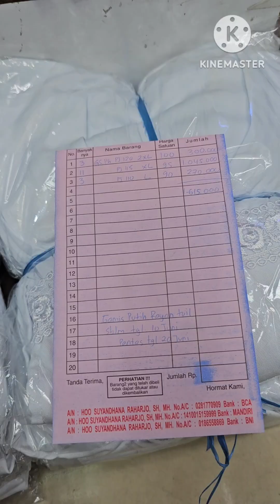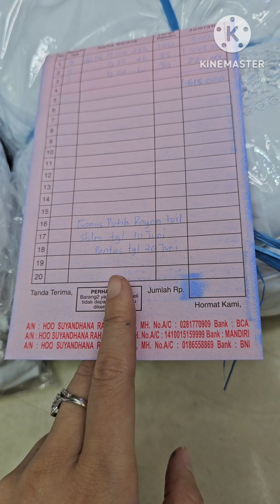Recomendasi Gamis Syari Murah Bahan Berkualitas Dingin Dan Nyaman Dipakai | Bisa Seragaman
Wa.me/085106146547